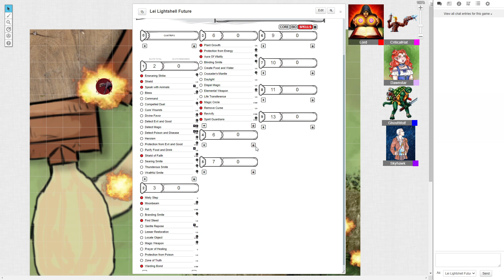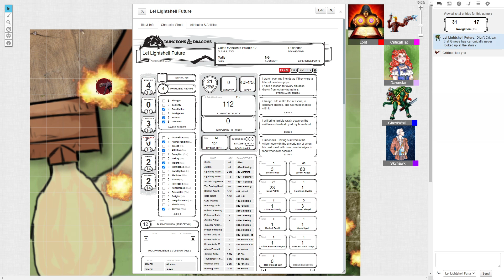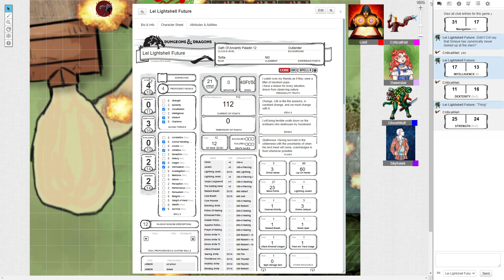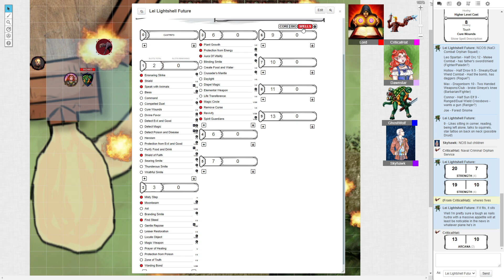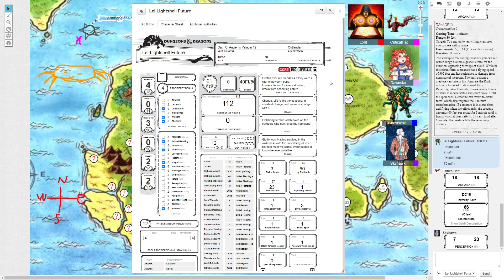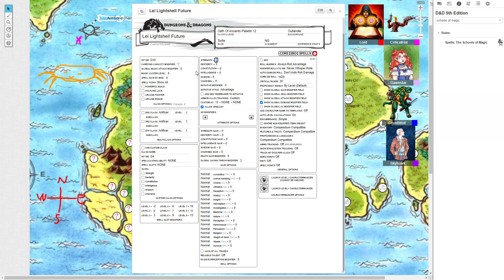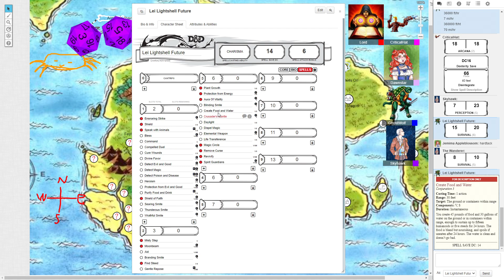[115] Can Anyone Fix A Spaceship?!? (NaCl Nerds D&D)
Let's Play Dungeons and Dragons with the NaCl Nerds! Welcome to a world of adventure with dungeons deep and dangers a-plenty! Ghost, Crit, Dawnstar, Sky, and ChaosKing (DM) set out on adventure the likes of which they never expected! What misadventures and mischief will the group get up to? Tune in to find out!